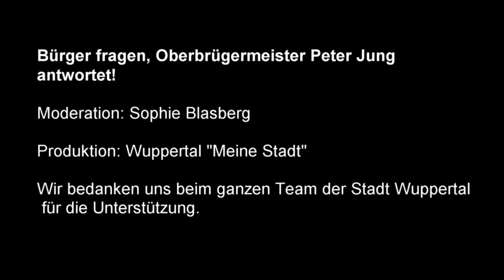Wuppertal Meine Stadt stellt vor: Frage 3, Bürger fragen, Oberbürgermeister Peter Jung antwortet.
Wuppertal Meine Stadt stellt vor: Bürger fragen, Oberbürgermeister Peter Jung antwortet. Unternehmen, News und Infos rund um Wuppertal, Remscheid und Solingen.